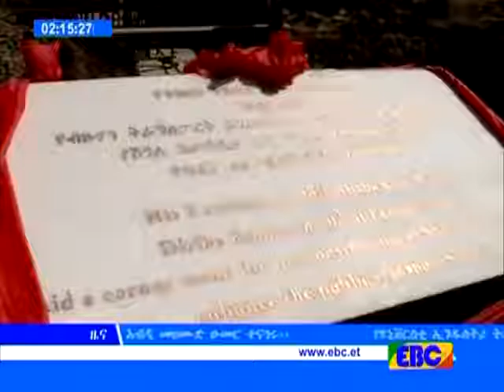Ethiopian-EBC በአዲስ አበባ ሸጐሌና ቃሊቲ አካባቢዎች 3ዐዐ የሚደርሱ የከተማ አውቶቡሶችን የሚያስተናግዱ ዴፖዎች ግንባታ ሊጀመር ነው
EBC በአዲስ አበባ ሸጐሌና ቃሊቲ አካባቢዎች 3ዐዐ የሚደርሱ የከተማ አውቶቡሶችን የሚያስተናግዱ ዴፖዎች ግንባታ ሊጀመር ነው - YouTube
Ye,Ye, Yt